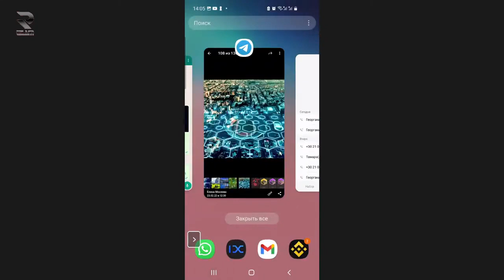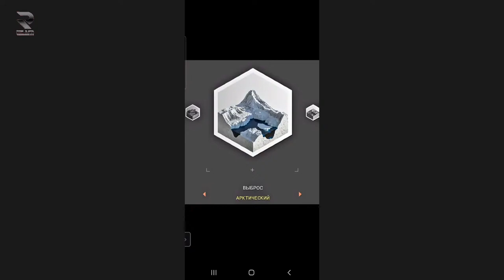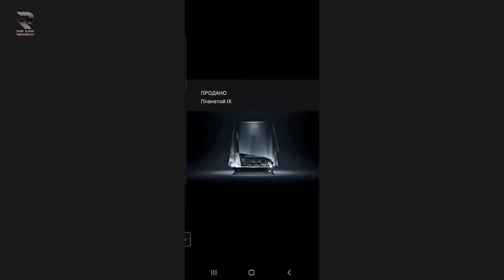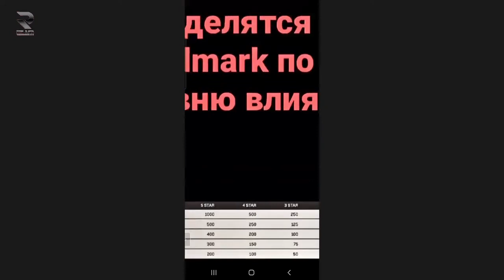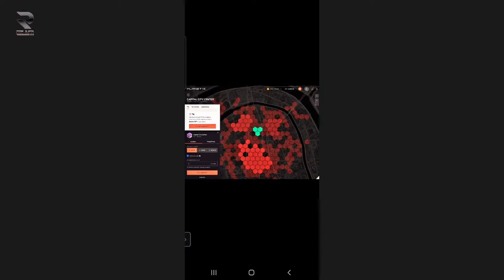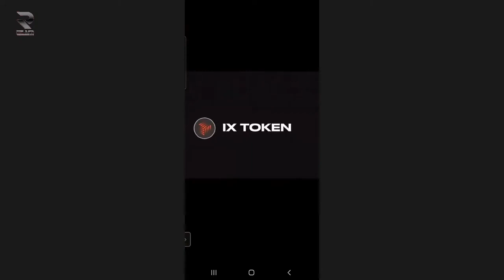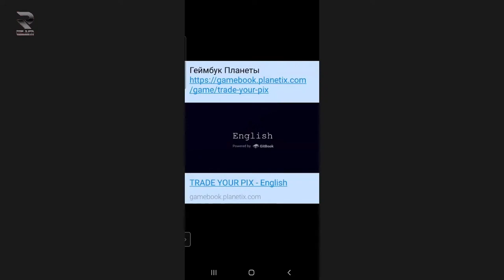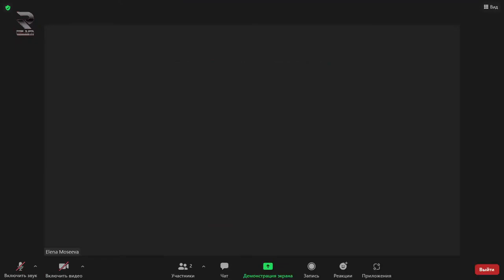Вводный урок. Что такое PlanetIX и какая у нас цель в этом проекте. 23.02.2022